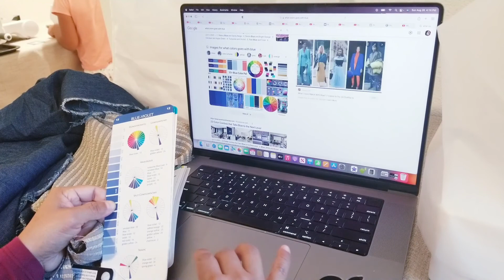❤️NO BOTES tus RETAZOS de TELAS!!!... Mira Esto /💁‍♀️UPCYCLE ❤️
Hola a todos. Aquí les dejo un tutorial super fácil y rápido de como transformar retazos de telas en desuso en un hermoso bolso. Muchos de mis proyectos son diseñados usando telas en desuso para darles una nueva identidad y con un significado más grande. Amo el diseño y la costura y al mismo tiempo trato que mis proyectos sean amigables con el medio ambiente. Si quieres ser parte de este grupo te invito a que te unas a nuestra comunidad JCmadewithlove en Facebook haciendo click en el link de abajo:

Join our page, we would love to see your creations!
puedes postear fotos de tus proyectos, nos encantaría ver lo que puedes crear!